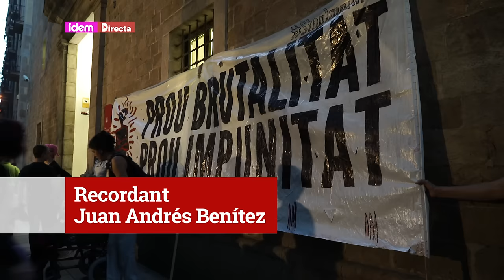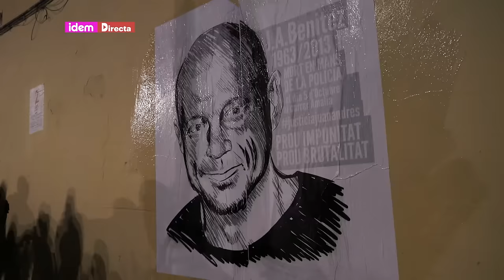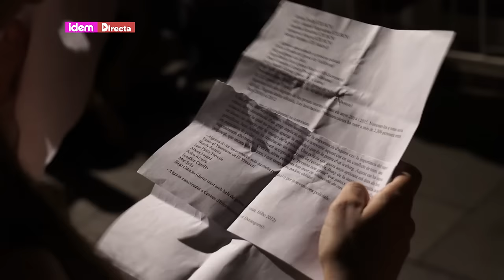Recordant Juan Andrés Benítez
El 5 d'octubre va fer dos anys que Juan Andrés Benítez va morir després de la seva detenció. Una detenció que es va fer de forma violenta, tal com es va demostrar. Dos anys en que s'han denunciat males pràctiques policials en la detenció i la investigació posterior. Dos anys que el moviment LGTBI i veinal recorden Juan Andrés, reivindiquen la seva innocència i reclamen justícia.